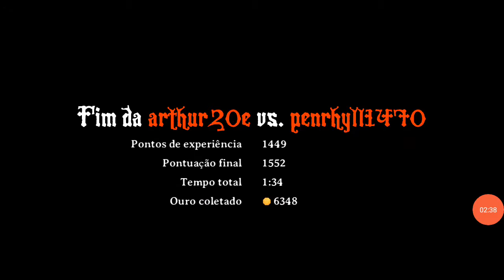magic rampage modo contra no medio